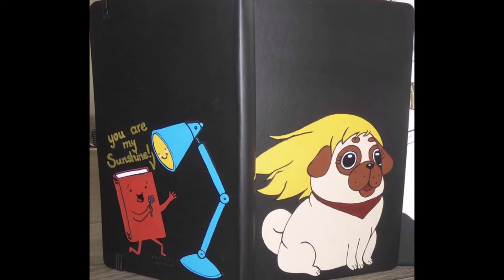Verlosung und ein paar kleine Neuigkeiten | Alice im Bücherland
VIELEN DANK AN ALLE DIE MITGEMACHT HABEN UND FÜR EURE LIEBEN WORTE❤ICH BIN IMMER NOCH TOTAL GERÜHRT UND ÜBERWÄLTIGT.

GEWONNEN HAT Nati_ken🎉🎉🎉🎉🎉📚📚😘📚📚📚📚Herzlichen Glückwunsch! !

💚Hallo ihr bunten Menschen, ich möchte mich in diesem Video  bei euch bedanken.Wofür? Ach wo fang ich da am Besten an??
Für den tollen Austausch, eure Zeit, eure Meinungen, gemeinsame Lesestunden, das Abtauchen in neue Welten, eure lieben Worte und eure konstruktive Kritik

Außerdem mache ich ein wenig Werbung für eine Bekannte...was sich dahinter verbürgt seht ihr in diesem Video ( ich werde hierfür nicht bezahlt oder sonst irgendwie entlohnt) Ich wollte es nur mit euch teilen, vielleicht  freut sich der ein oder andere darüber...

💚Um an der Verlosung teilnehmen zu können...schreibt mit doch mal euer Booktube Lieblingsformat in die Kommentare.Mögt ihr besonders gerne die Lesemonate?Bücherschnitzeljagden?Oder.Oder.Viel Glück

DANKE !!💚

WERBUNG
wegen Marken und Personennennung